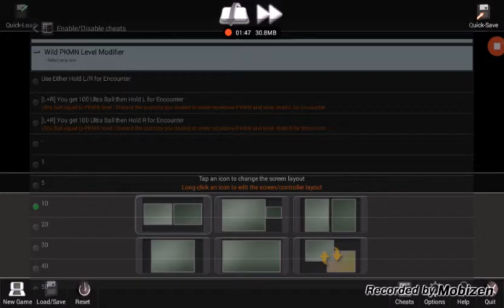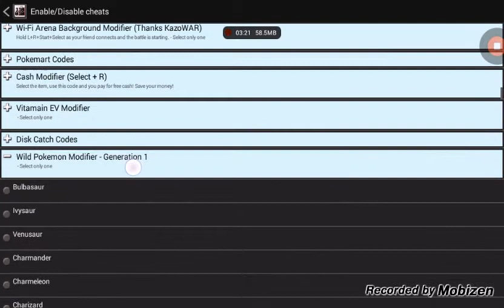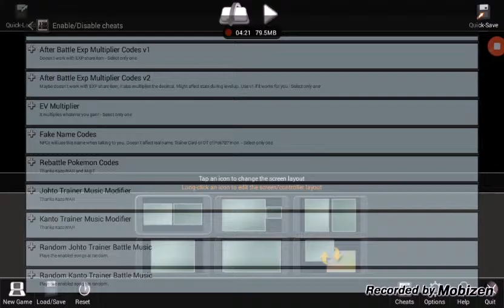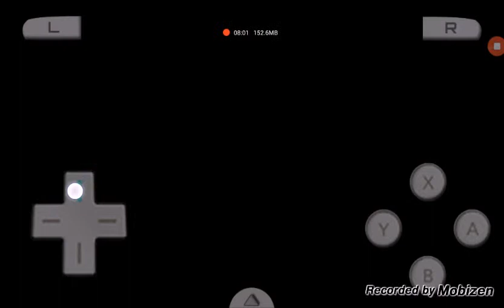Pokemon soul silver ep 3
Dogs 2 loud XD